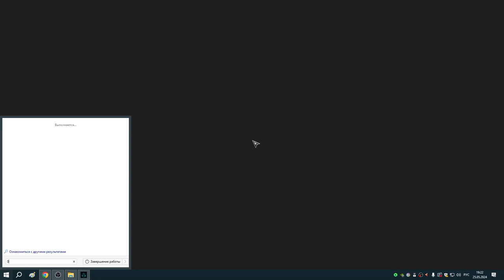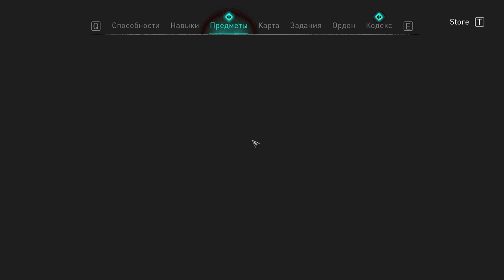280 Сокровища Йорвика и Игла